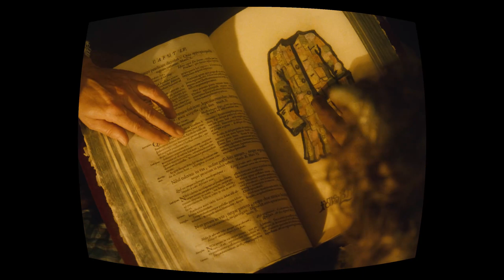S Čerty Nejsou Žerty Film Remastered 1984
Je česká filmová pohádka režiséra Hynka Bočana natočená v roce 1984 na motivy pohádek Boženy Němcové Čertův švagr a O Nesytovi.
Je považována za jednu z nejoblíbenějších a nejkrásnějších českých pohádek.